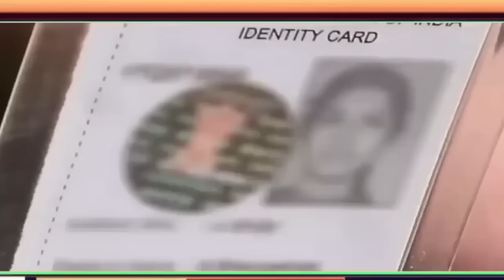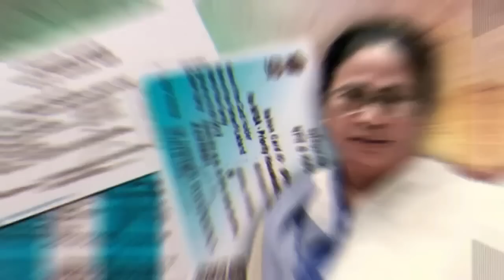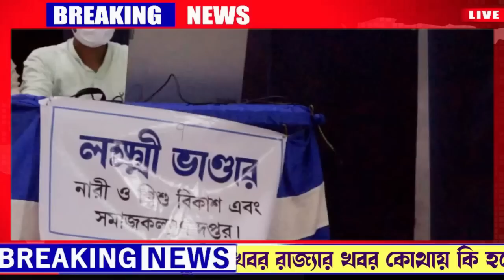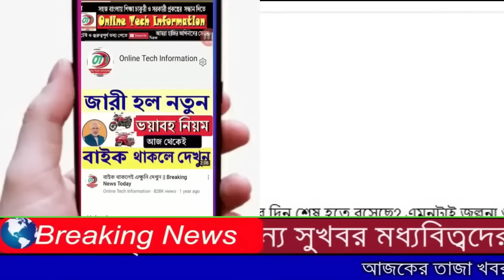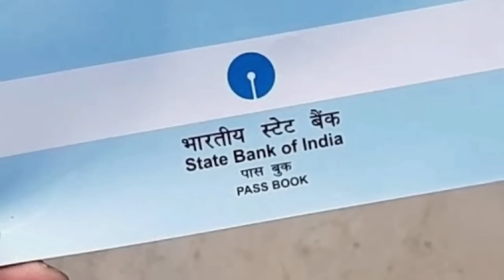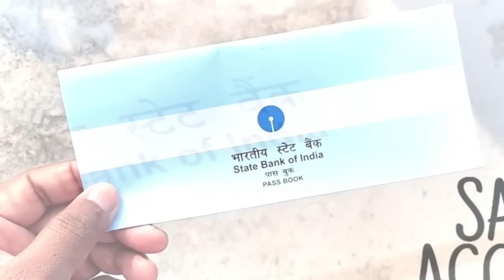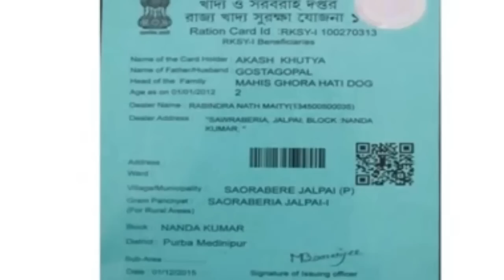আজকের বড় খবর |Today 23 February ।Latest Update